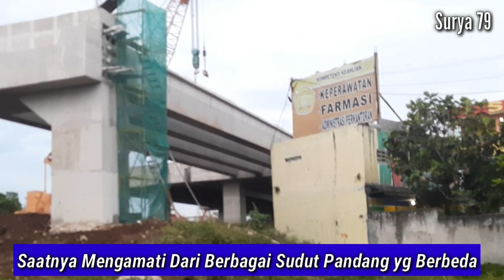FlyOver/Jembatan Jatinangor Tol Cisumdawu💥Pemasangan Balok Girder -- Smk Bhakti Kencana Cileunyi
PROYEK TOL CISUMDAWU